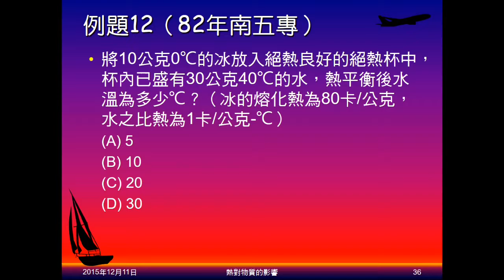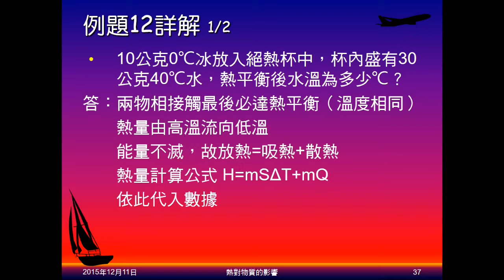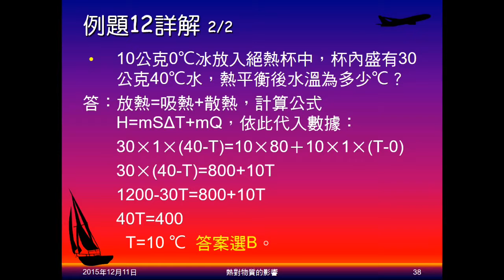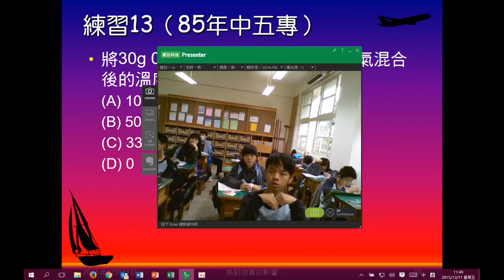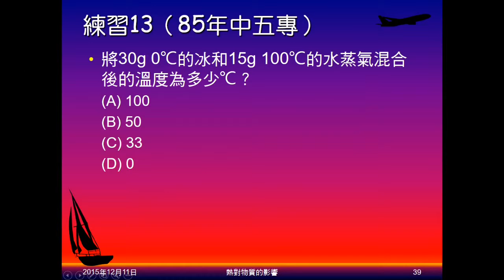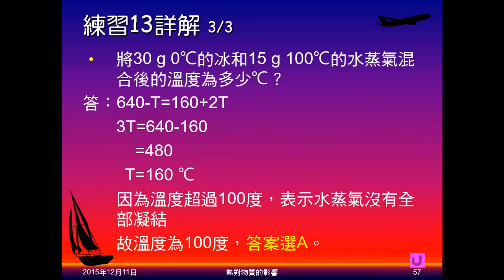104學年國二理化＿溫度與熱22：例題12；練習13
例題12給冰、水初溫、質量，冰的比熱，問兩者混合的末溫為多少。練習13給冰、水蒸氣的質量、初溫，問兩者混合的末溫為多少。